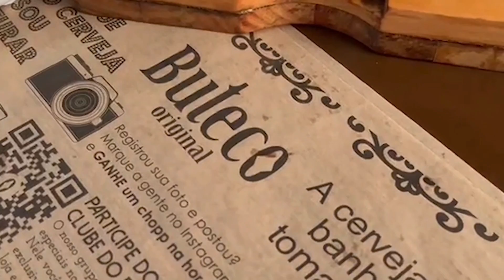Entrevista com Leandro Souza | Fundador do Espetto Carioca e Grupo Impettus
Gostou da entrevista?

Sua origem é humilde e o início da sua história de vida é similar a de milhões de brasileiros. Mas, com uma personalidade inconformada e muita atitude, ele conseguiu transformar a sua realidade e se tornar o fundador da maior rede de bares do Brasil: O Grupo Impettus, detentor das marcas Espetto Carioca, Bendito, Mané e, mais recentemente, Buteco Original.

Nesta entrevista, ele compartilha - com a simplicidade e espontaneidade de um líder consciente dos caminhos que teve que percorrer para chegar aonde chegou - seus pensamentos, os próximos passos do grupo empresarial em plena expansão e frisa: “se eu consegui, todo mundo pode conseguir!”

Inspire-se com a trajetória de luta e glória do Fundador do Espetto Carioca e do Grupo Impettus, Leandro Souza!